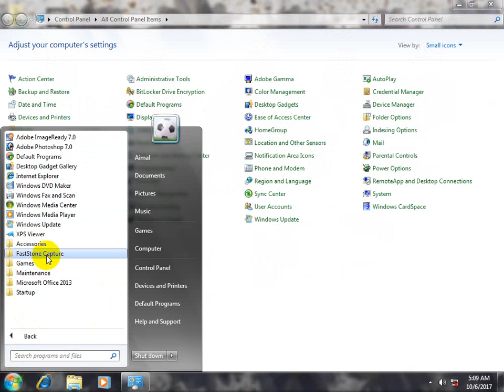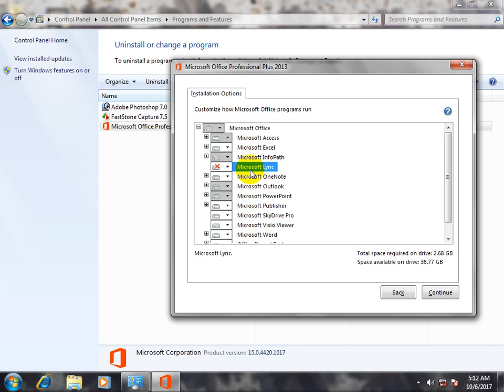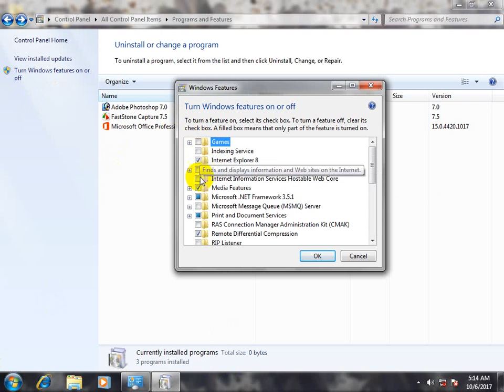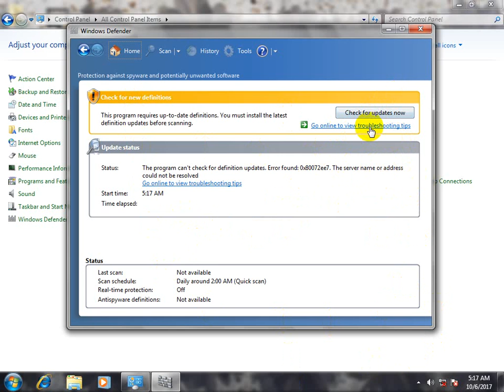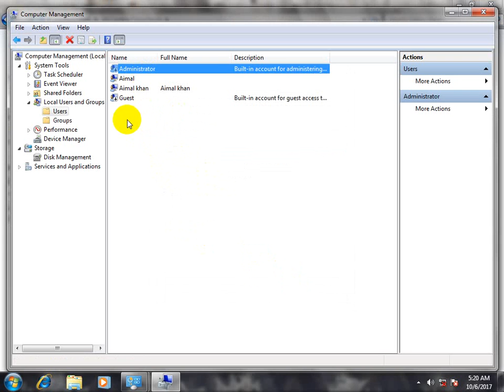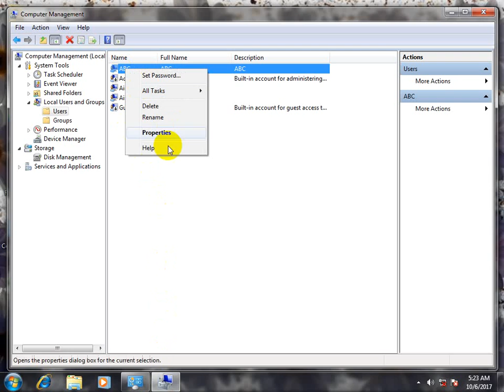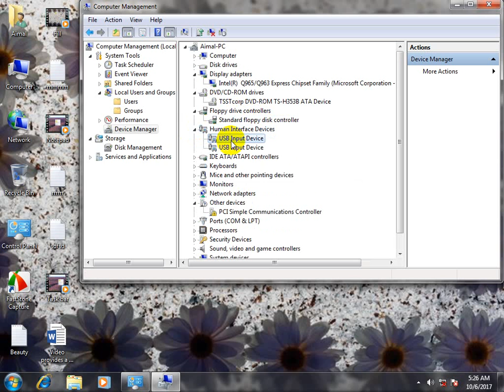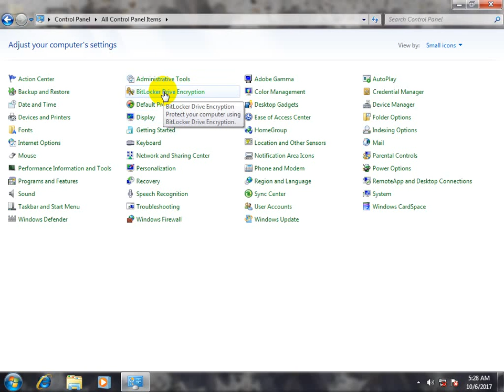CONTROL PANEL LESSON # 02 (HINIDI/URDU)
in this video we learn control panel lesson 2